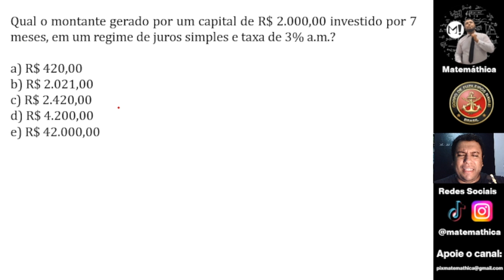CFN | Qual o montante gerado por um capital de R$ 2.000,00 investido por 7 meses, em um regime de ju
(Fuzileiro Naval 2024) Qual o montante gerado por um capital de R$ 2.000,00 investido por 7 meses, em um regime de juros simples e taxa de 3% a.m. ?